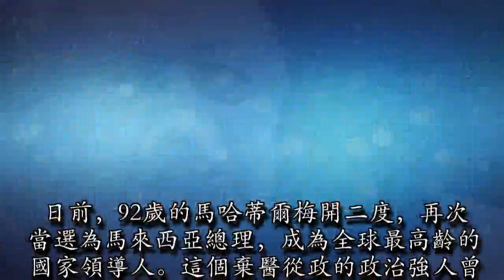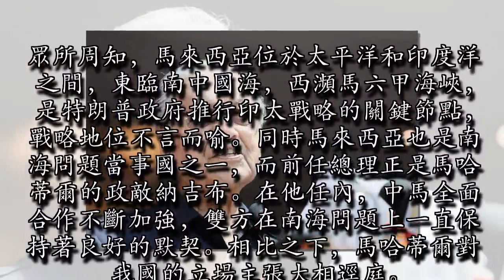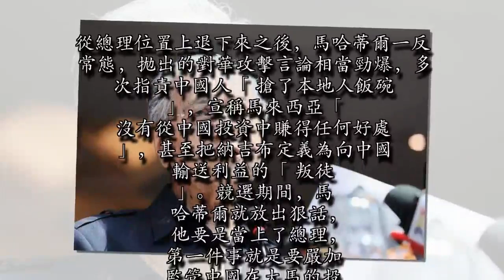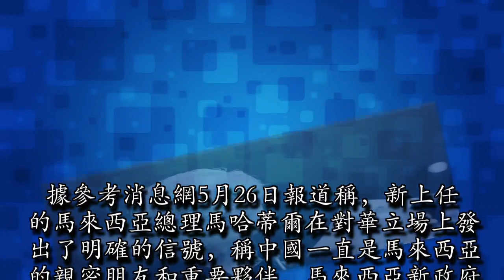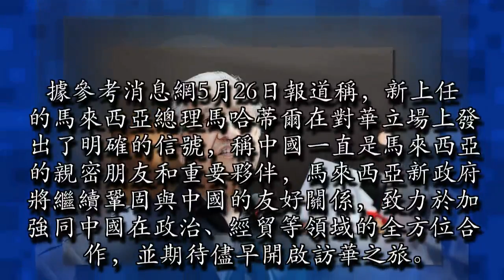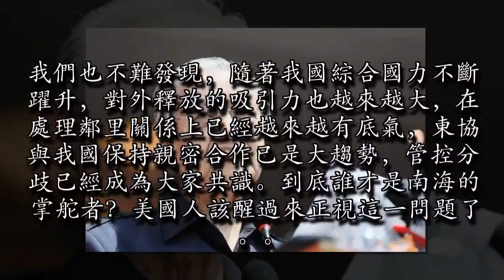這國剛改朝換代 美國卻無法挑起該國反華 反而親華疏美